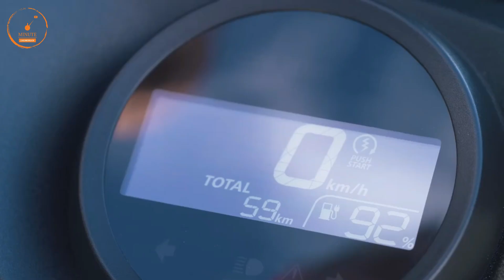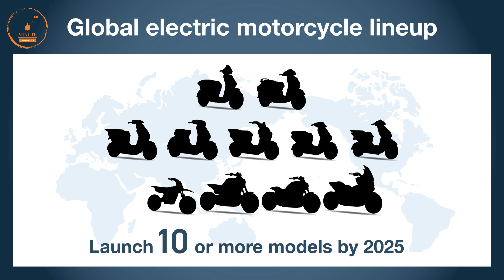Honda Activa Electric Scooter 2023🔥 | Official Teaser | Range , Price , Top Speed | Honda Activa E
finally honda activa electric scooter coming in india official teaser is out

honda activa electric official  launch date

honda activa
honda activa e scooter
honda ev
honda electric scooter
honda electric motorcycles
honda new launch
honda e scooter